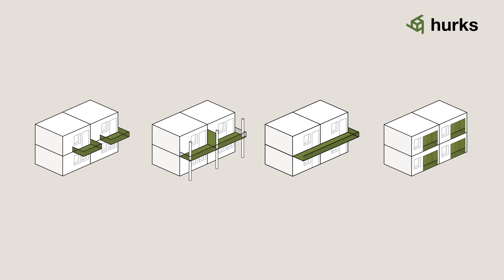Hurks - Leonardo | Film Agency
Film Agency mocht voor Hurks aan de slag voor de ontwikkeling van een serie advertenties. Het doel van de advertenties was conversie door middel van een LinkedIn campagne. In deze campagne worden twee innovatieve woonconcepten uitgelegd: Leonardo (appartementen) en Da Vinci (grondgebonden woningen). Om de doelgroep te triggeren en de campagne te boosten, ontwikkelden wij twee explainers.

De twee woonconcepten hebben we omgezet in twee losse advertenties. Dit past veel beter bij de doelstellingen van Hurks: lead generatie en conversie. Beide concepten hebben immers nét een andere insteek en doelgroep. Op deze manier brengen we de juiste concepten bij de juiste doelgroepen onder de aandacht.

De combinatie van video en animatie is erg succesvol in een campagne welke draait om leadgeneratie. Video zorgt voor het aanbrengen van sfeer, terwijl animatie zorgt voor extra duidelijkheid. Deels hebben we gebruik gemaakt van bestaande assets waardoor we herkenbaarheid konden genereren. In het kader van brand awareness hebben we de intro en outro voor beide advertenties gelijk gehouden. Hierdoor worden Hurks en haar woonconcepten zo duidelijk mogelijk neergezet. =

Om de doelgroep extra te triggeren, benoemen we in de advertenties wel kort beide concepten, maar zoomen we vervolgens in op één van de twee. Dit maakt de expertise van Hurks kenbaar en zorgt er voor een extra interesse inpuls bij de doelgroep. Een strakke call to action zorgt voor het gewenste resultaat in de campagne: leads.